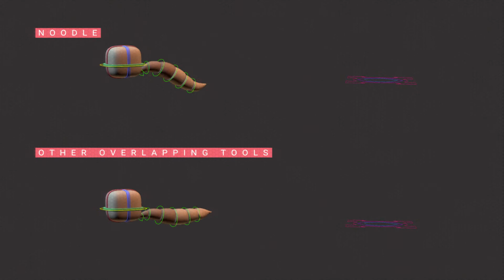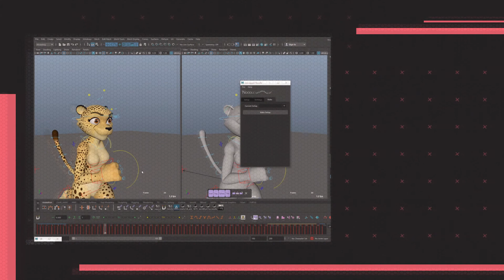Noodle v.01 - The Animation Overlap Tool for Maya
Noodle is a tool for Maya that aims to automatically create overlapping animation for you.

The goal of Noodle is to work in as many situations as possible, with the least amount of work from the user.

While there are many tools out there that may do something similar, Noodle aims to be as simple as possible, whilst still being robust and dependable. Many tools out there claim to work well without physics, but Noodle purposefully utilizes Maya's physics system in order to achieve the best all-round results.